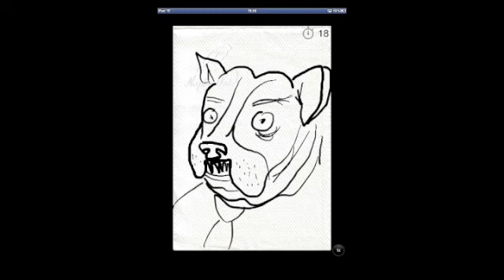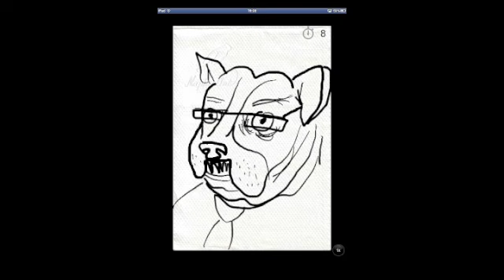How to draw Mr. Dog with Napkin Art app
How to draw Mr. Dog by Antonio García Villarán - Napkin Art